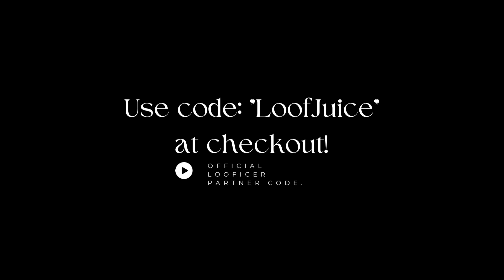This was an accident and I am very confused. (The Mortuary Assistant Part 4)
In todays episode I was trying to record another ending to The Mortuary Assistant. I accidently sped ran the game and on top of that did not achieve a different ending to the one I already got. Hope you enjoy this short episode!